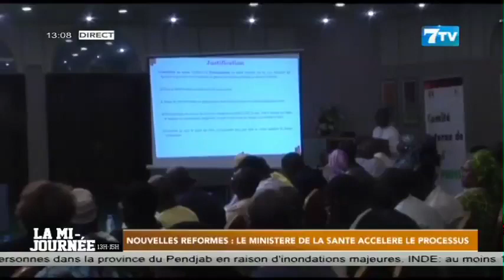Nouvelles reformes: Le ministère de la santé accélère le processus